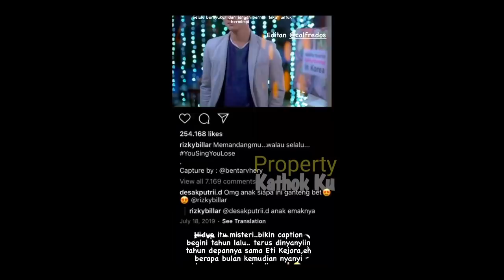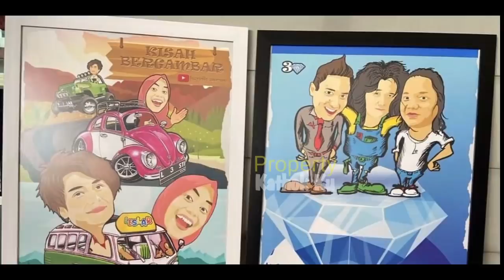SBL POPA !! Rizky Billar Ada Sesi Pemotretan?? Apakah dengan DEDEK LESTI??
Jangan Lupa: _
Thankz!!..